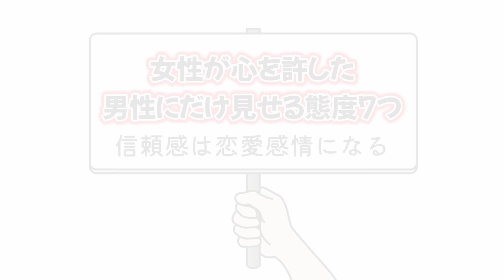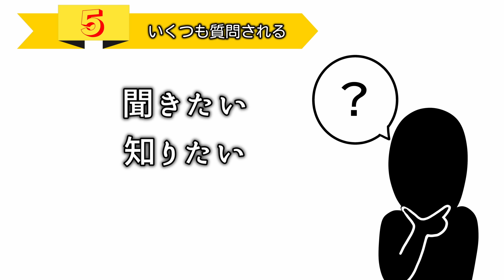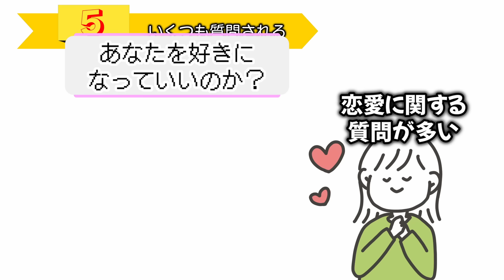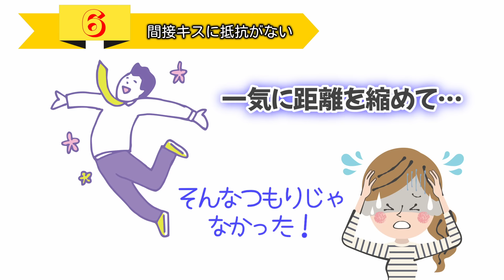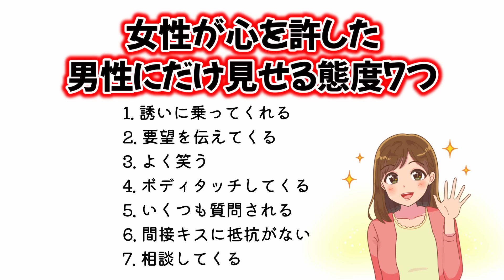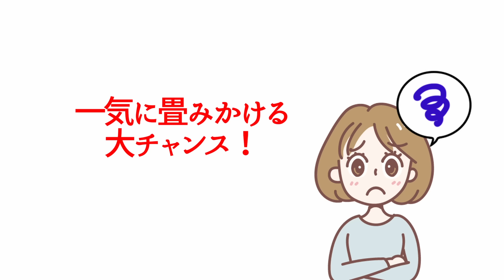女性が心を許した男性にだけ見せる態度７つ！信頼感は恋愛感情になる♡【ゆるーりチャンネル】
実は女性を落とすために最も必要なのが、”信頼感”だという事実を、あなたは知っていましたか？
女性が恋愛に求めているものは、容姿でもお金でもなく、心から信じられるという信頼感なんです。
この信頼感がないと、女性はその先にある恋愛感情に進むことができないんですよ。

そこで今日は女性が「この人とは恋愛に発展してもいいな」と思っている男性にだけ見せる信頼のサインを全部で７つご紹介してきます。
動画の最後には、７つのうちでもっとも恋愛感情に近い項目を発表しますよ。

櫻田えりさん